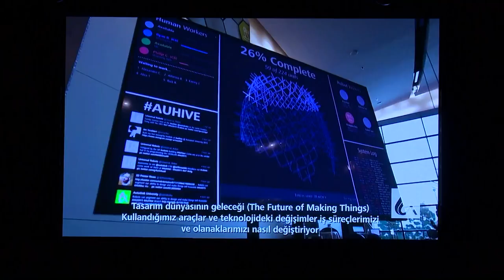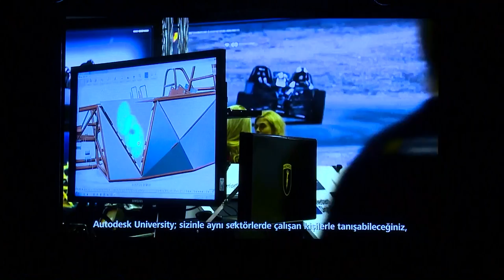AUx İstanbul 2016 Açılış Şovu